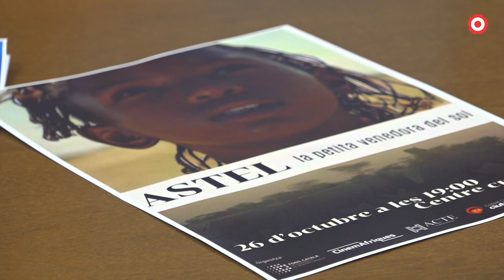Cambrils acollirà el Festival Itinerant de Cinemes Africans de Catalunya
Es tracta d'un cicle de curtmetratges que celebra cada edició en un municipi diferent del país i arriba a la vila marinera de la mà de l'associació ACTE, amb l'objectiu de crear consciència i mostrar històries d'una Àfrica desolada a través de l'art i la cultura cinematogràfica.